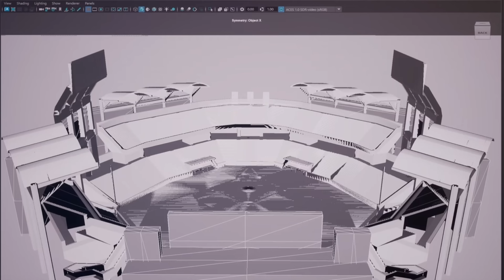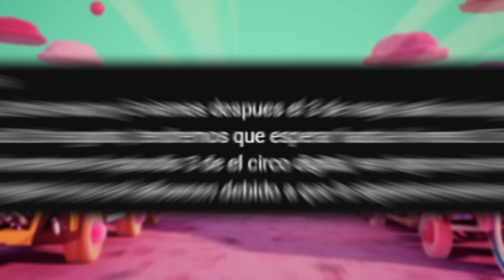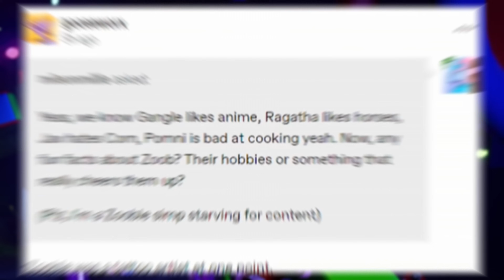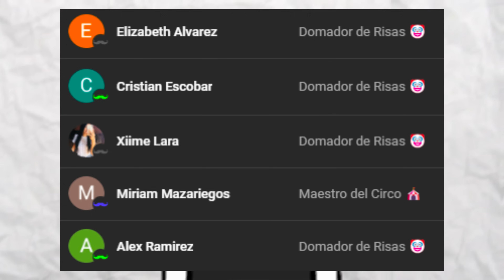¿Por qué AÚN NO HA SALIDO el EPISODIO 3 de THE AMAZING DIGITAL CIRCUS?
🎪  En este vídeo vamos a ver unas nuevas filtraciones del episodio 3 del Circo digital por parte de Glitch y Gooseworks

Mira el video hasta el final si eres un verdadero fan del Asombroso Circo Digital😉

Alex Ramirez (Domador de Risas 🤡)
Cristian Escobar (Domador de Risas 🤡)
Xiime Lara (Domador de Risas 🤡)
Elizabeth Alvarez (Domador de Risas 🤡)
Miriam Mazariegos (Maestro del Circo 🎪)